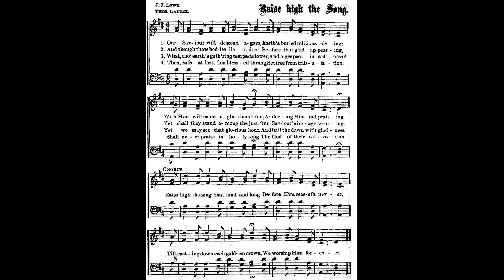Raise High the Song [Our Savior will descend again] Thomas Laurie • hymn performed by Luke Wahl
I love discovering new music and what better way than creating something new myself thru improv and giving you that new piece never ever heard before! The majority of these arrangements are one take, only the sheet music shown was used for this take.

Our Savior will descend again
Author: Thomas Laurie
• • • • LYRICS
1. Our Savior will descend again,
Earth’s buried millions raising;
With Him will come a glorious train,
Adoring Him and praising.
Refrain
Raise high the song that loud and long
Before Him ceaseth never,
Till, casting down each golden crown,
We worship Him forever.
2. And though these bodies lie in dust
Before that glad appearing,
Yet shall they stand among the just,
Our Savior’s image wearing. [Refrain]
3. What, though earth’s gath’ring tempests lower,
And ages pass in sadness?
Yet we may see that glorious hour,
And hail the dawn with gladness. [Refrain]
4. Then, safe at last, this blessèd throng,
Set free from tribulation,
Shall ever praise in holy song,
The God of their salvation. [Refrain]